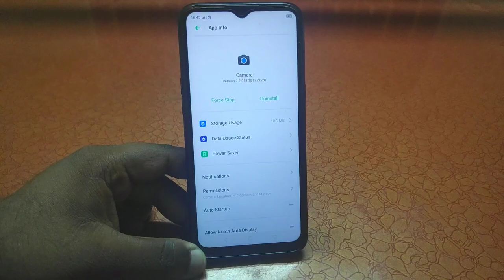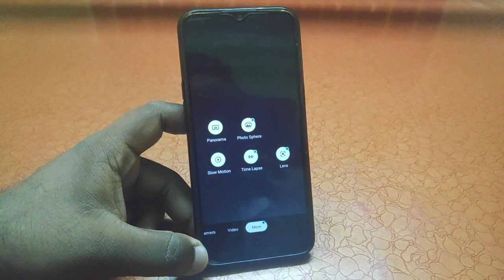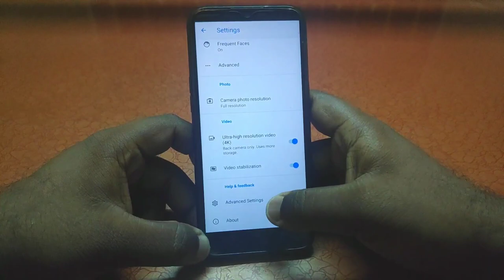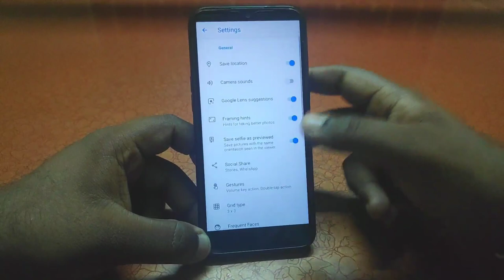Google Camera for Any Android or MIUI 11 | Gcam 7.2.018 | Android 9 + No Root